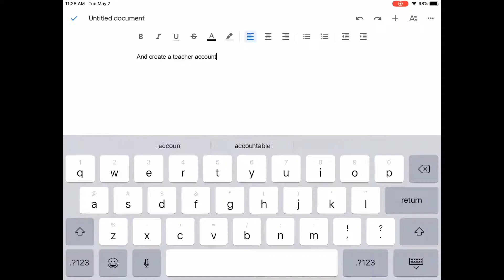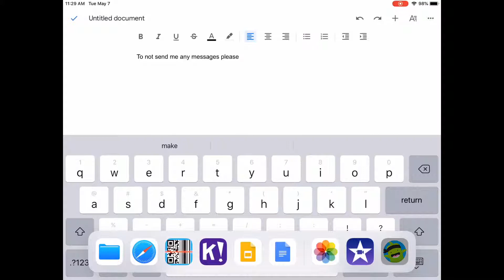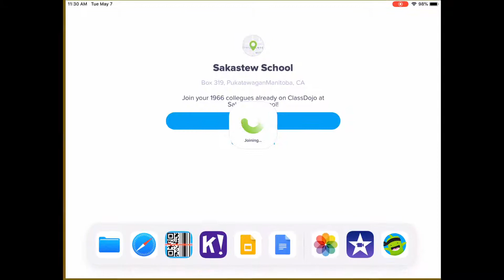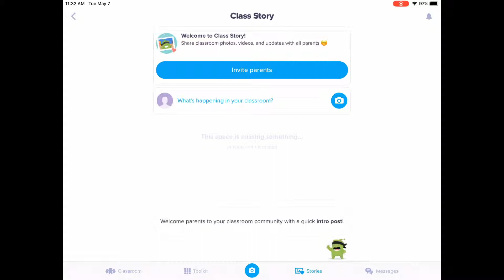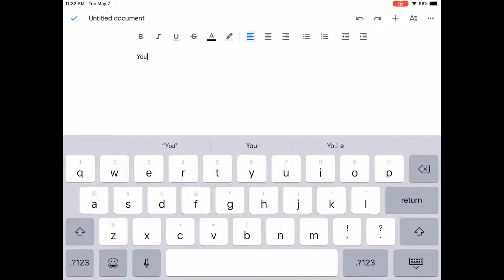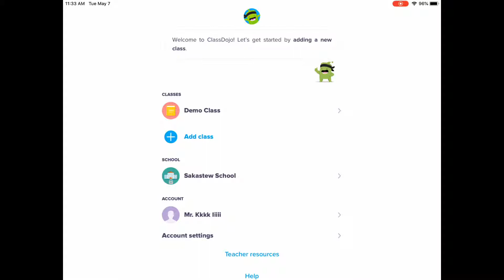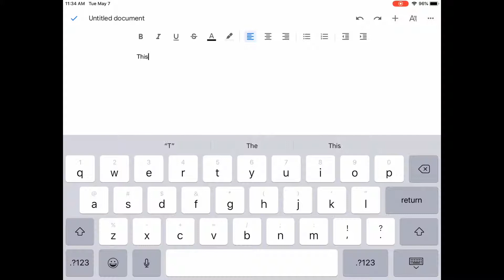Guide To Class Dojo For Teachers l Guide #6 l